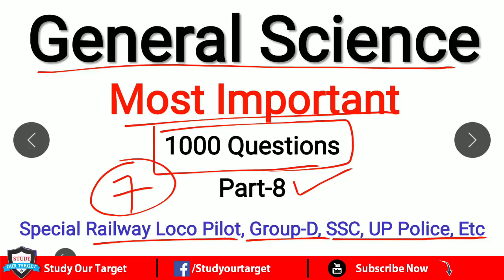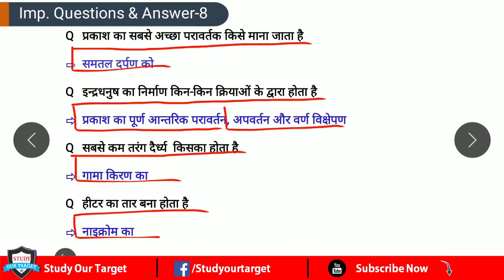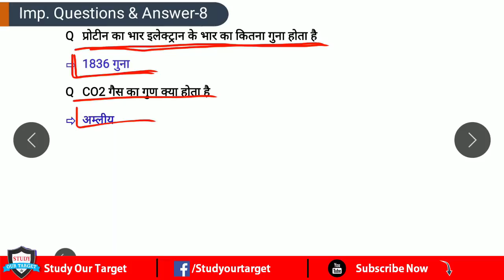Railway Group-D सामान्य विज्ञान | General Science टॉप 1000 प्रश्न #8 for RRB Gk, ALP, ssc, up police